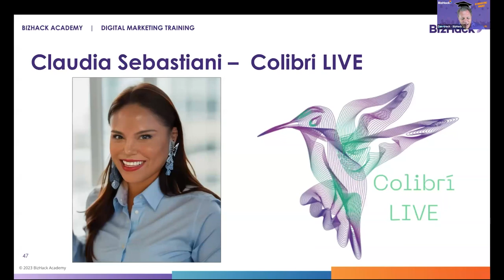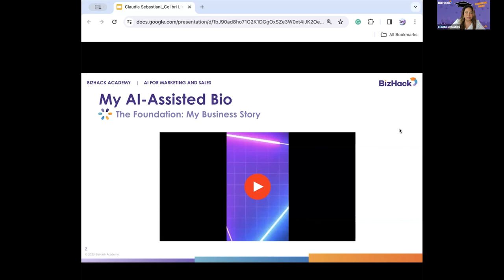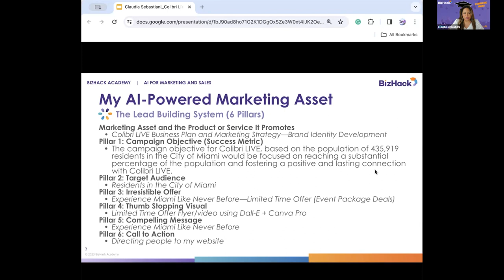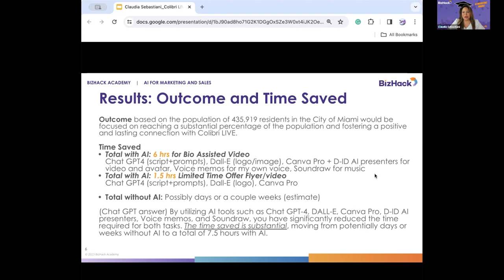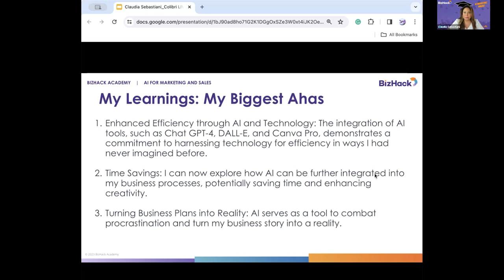AIM 1 Claudia Sebastiani - Colibri LIVE Final Presentation